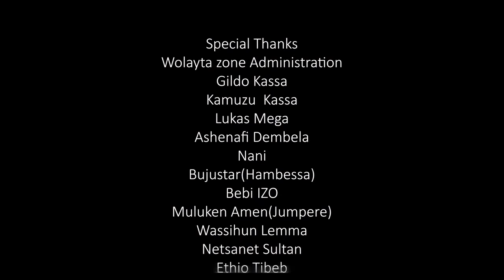Sami Go - Sonnorya | ሶኖሪያ - New Ethiopian Music 2019 [Official Video]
GEM Tv :- Sami Go - Sonnorya | ሶኖሪያ - New Ethiopian Music 2019 [Official Video]